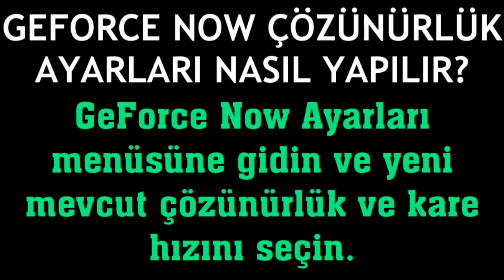Geforce Now Çözünürlük Ayarları Nasıl Yapılır?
Merhabalar bu videomuzda sizlerle birlikte geforce now çözünürlük ayarları nasıl yapılır sorusuna yanıt vermeye çalışıyoruz.İyi Seyirler Dilerim.

geforce now çözünürlük düşük
geforce now çözünürlük yükseltme
geforce now çözünürlük nasıl ayarlanır